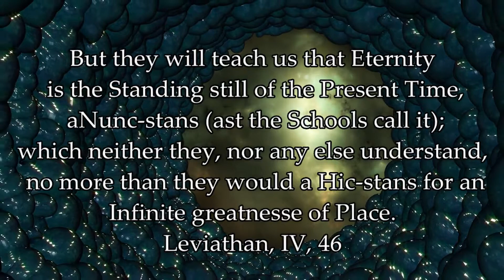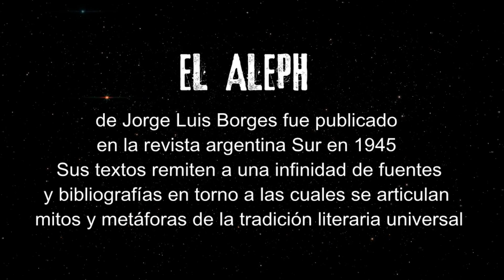El Aleph -Jorge Luis Borges- Intérprete: Daniel Peña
Lectura de El Aleph de Jorge Luis Borges - Material sin fines comerciales creado con el único objetivo de dar a conocer la obra del más grande  autor que Argentina y América latina dió al mundo.